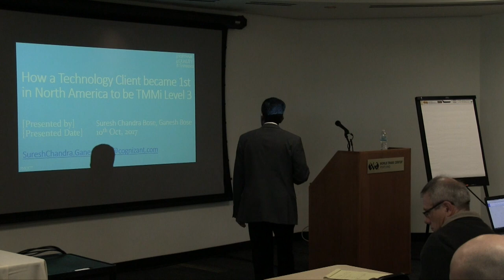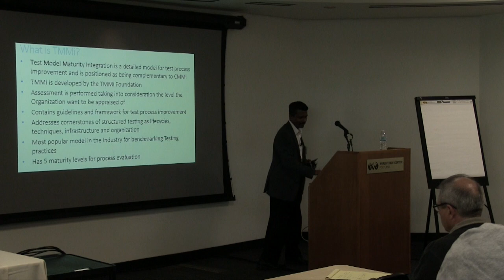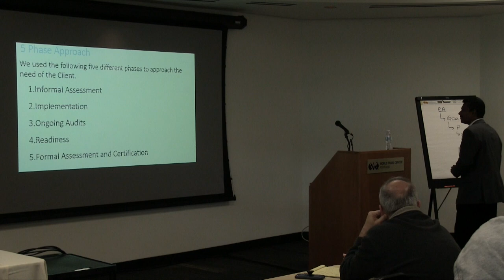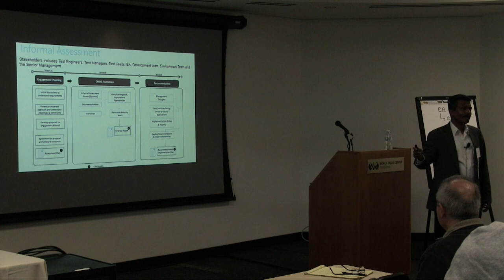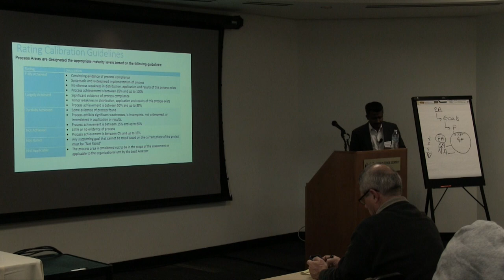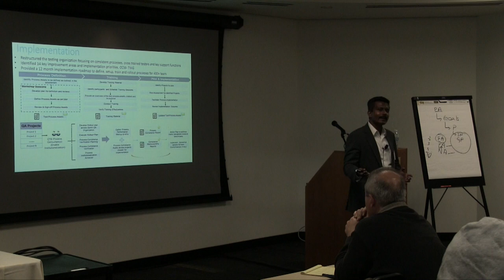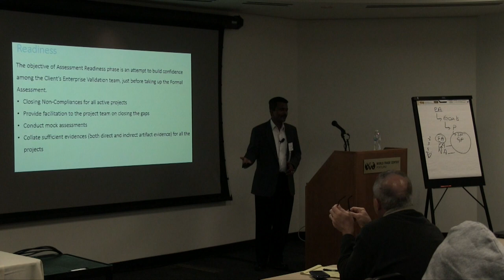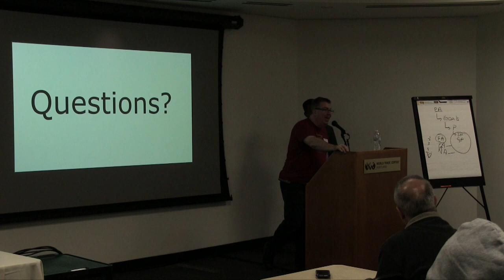08 How a Technology Client became 1st in North America to be TMMi Suresh Chandra Bose Ganesh Bose, C